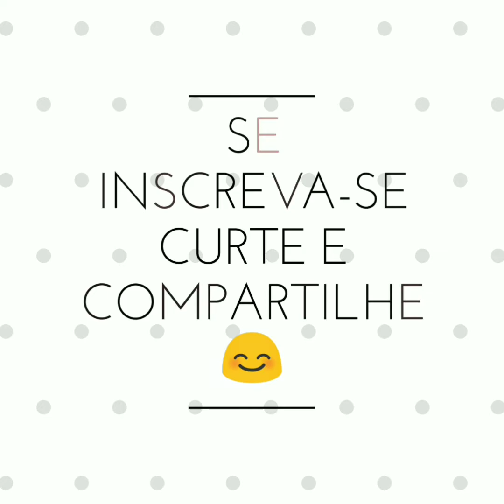COMO FAZER MASSA DE PASTEL DE FEIRA , SEQUINHO E CROCANTE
Para fazer menor quantidade de massa é só reduzir, os ingredientes por metades está certo??? qualquer dúvidas deixa aqui nos comentários,,bora lá gente!!!